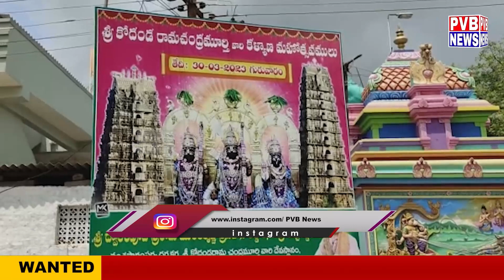NEWS BULLETIN || 23-03-2023 || PVB NEWS